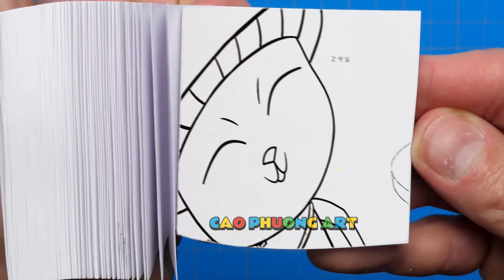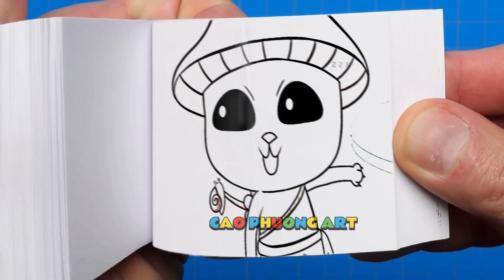240 75 Pomni Crazy For Jax - The Amazing Digital Circus Animation Flipbook